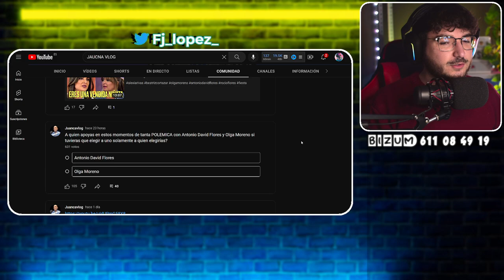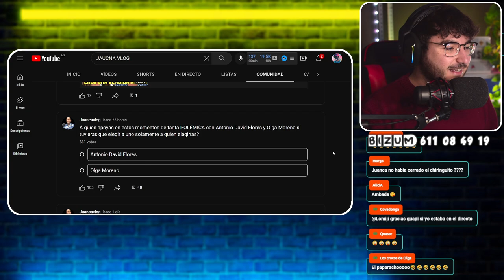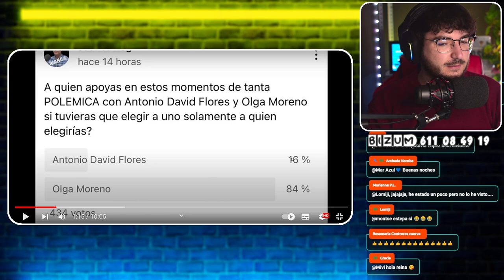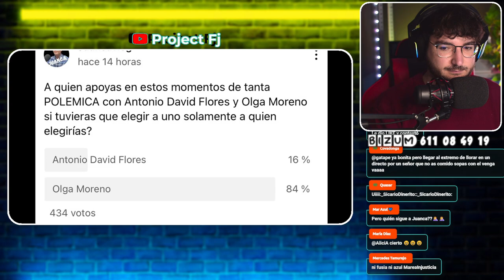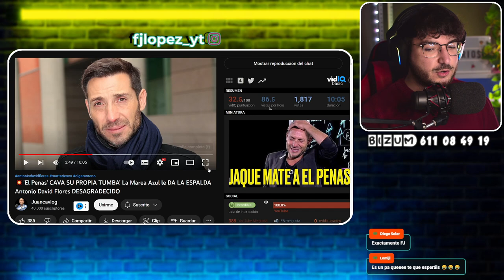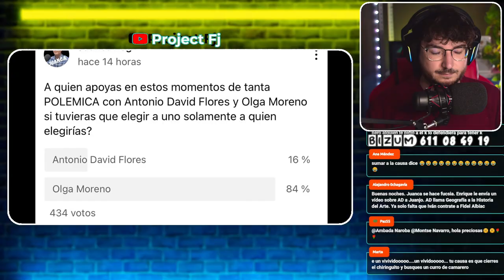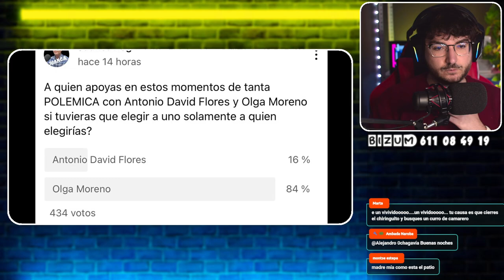JUANCA VLOG: "ANTONIO DAVID tendría QUE ESTAR TRABAJANDO de CAMARERO" HA VIVIDO DE RC y OLGA MORENO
ESTE YOUTUBER fue de LA MAREA AZUL y AHORA se CONVIERTE en CARRASQUISTA atacando a ANTONIO DAVID FLORES diciéndole que querría ver un titular diciendo que trabaja de CAMARERO, que vive de MARTA RIESCO y que vive de las EXCLUSIVAS de ROCIO CARRASCO y OLGA MORENO. Y es un VIVIDOR.
🌟¡TODOS los martes, jueves y sábados tenemos DIRECTOS AQUÍ a las 23:00!🌟
☑ Conviértete en SICARIO😎 (miembro de este canal):